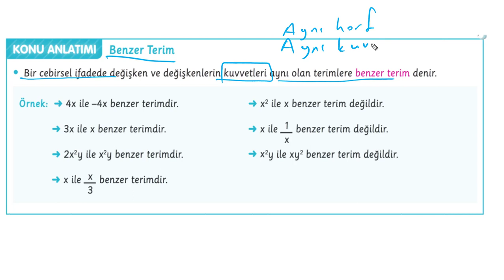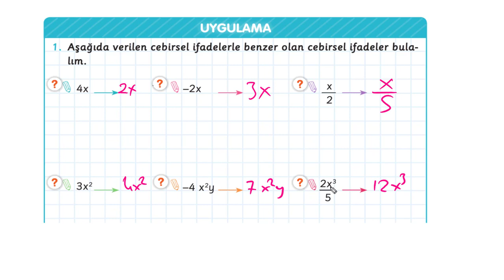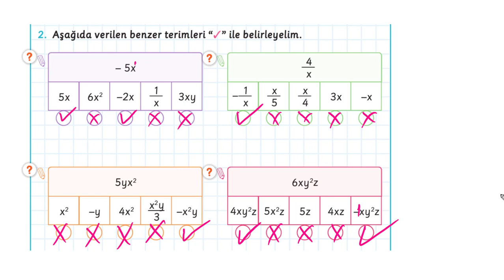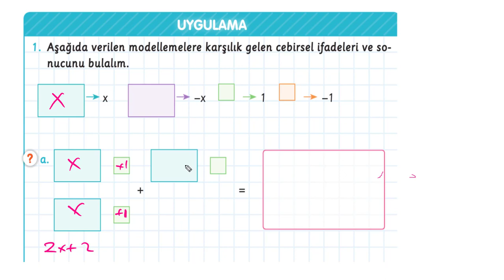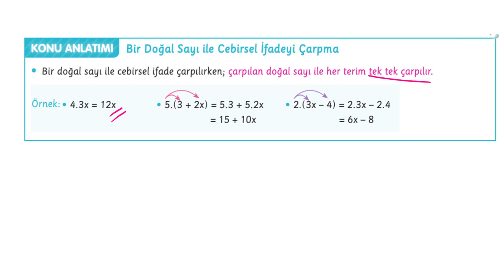CEBİRSEL İFADELER 7.Sınıf Matematik